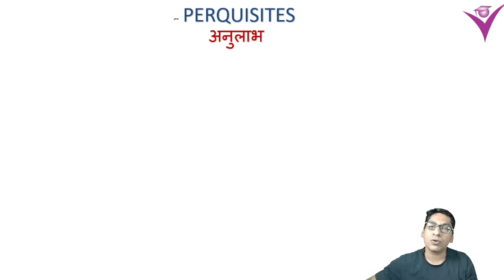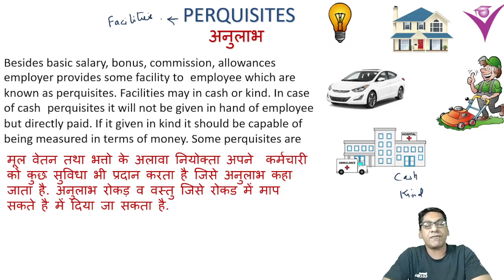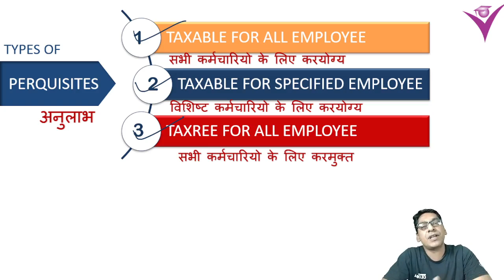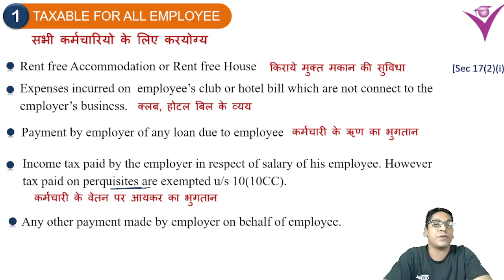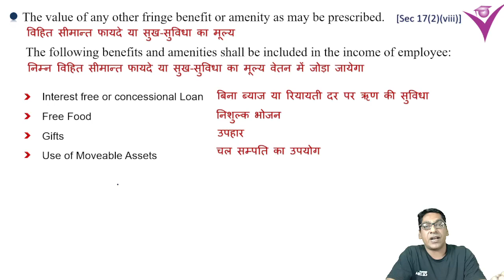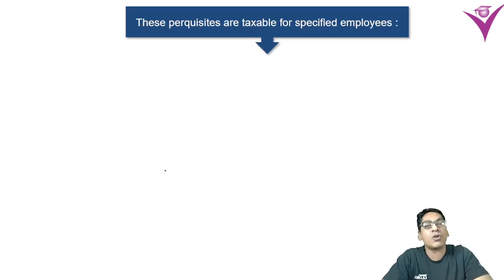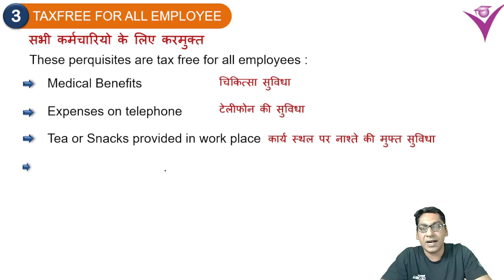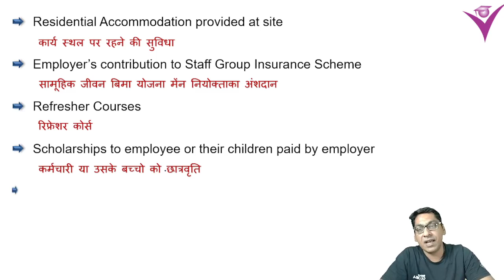Lecture - 6 Income From Salary- Perquisites| Types of Perquisites || अनुलाभ || अनुलाभ के प्रकार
In this Lecture Perquisites is explained. Any facility provided by employer to his employee is known as perquisites. It may in cash or Kind. Perquisites are of three types
1. Taxable for all Employee
2. Taxable for Specified Employee
3. Taxfree for all Employee
1. Following perquisites are taxable for all employees -
a. Rent free House /Accomodation
b. Employee club hotel bill
c. Payment by employer of any loan due to employee
d. Income tax paid by the employer in respect of salary of his employee.
e. Legal expenses paid by employer to save or defend the employee.
2. Following perquisites are taxable for Specified Employee
a. Facility of Gardner, Sweeper, Servant, Watchman.
b. Facility of Gas, Water and Electricity
c. Facility of Motor Car
d. Education Facility
3. Following perquisites are taxfree for all employee
a. Telephone Expenses
b. Laptop Computer Facility
c. Concessional Loan upto Rs 20,000
d. Breakfast at workplace
e. Accommodation at site